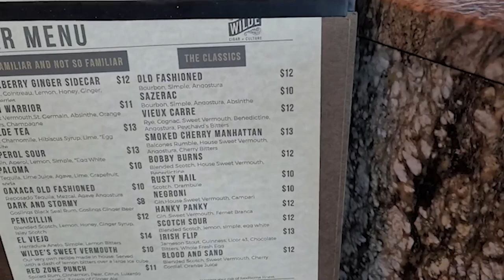Pit Stop 86 - (News, Knowledge and Culture)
I'm David with Texas Cigar Roadshow. Enjoy some cigar news, whiskey pairings, cigar shop stops and cigar tip and maybe the occasional Dad Joke.

If you'd like to know more about Tobacco Cabana you can check out their You can also follow them on Instagram

Follow Leaf n Grain Society @LeafnGrainSociety
Follow Cigar Prop @Cigarprop

If you want to Live Bearded like David does, click this link

This show is a part of the Texas Cigar Roadshow what we like to call a Pit Stop. When on the road you eventually need to take a pit stop where you can refuel and catch your breath. In a Texas Cigar Roadshow Pit Stop, Stephen and I will have a cigar, a drink, or drinks, and deliver some cigar worthy news. We'll also give a Cigar Word and Tip, Dave Yancey will join us for another cigar pairing and then who knows who else you might see here.